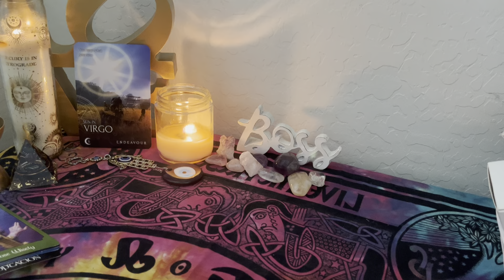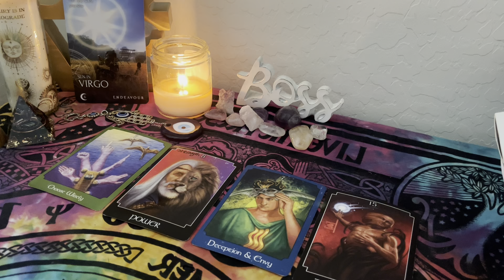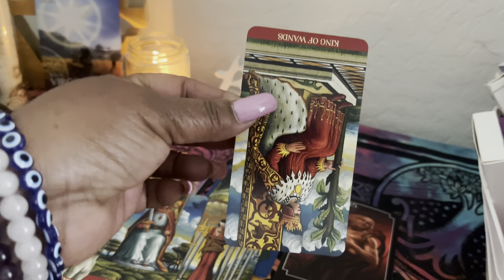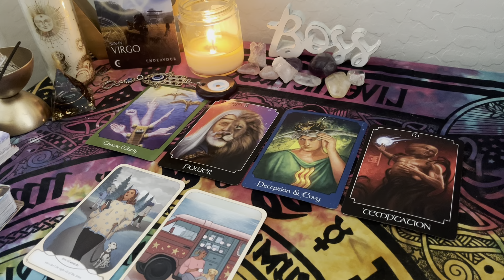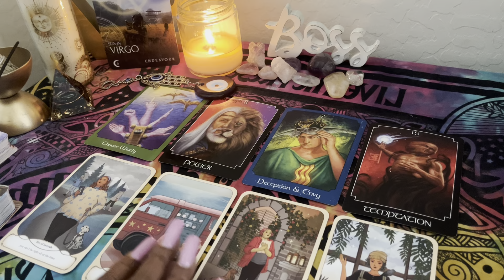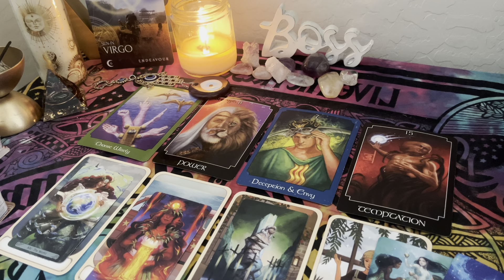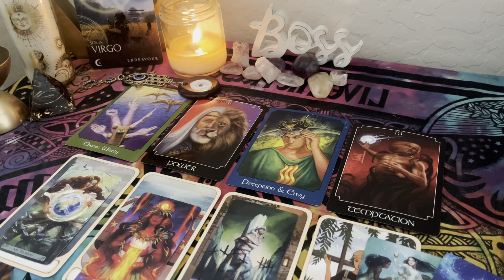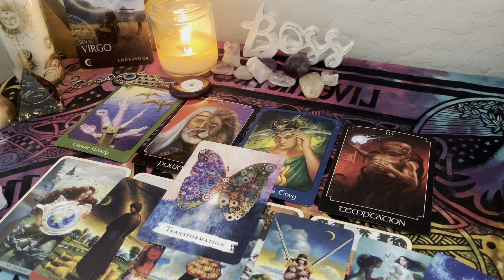VIRGO ♍️ APRIL 2024 ❤️MUST WATCH 👀